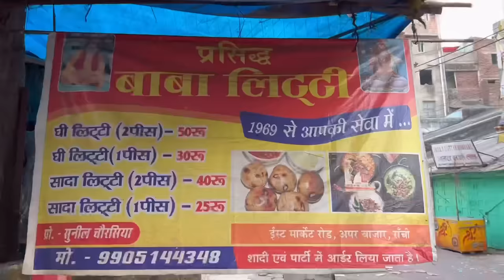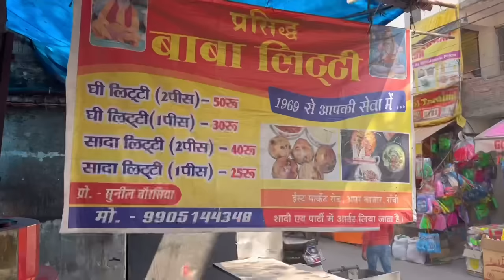Ranchi ki Famous देसी घी ki BABA LITTI 10,000 litti Bulk Making ₹50/- only | Jharkhand Ranchi food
I went to Ranchi for the first time in my life, and I had no idea that I would get to experience something like this. There is no match to see a 10,000 Litti & 80 KG Chokha bulk making in a day. my experience was great must try atleast once if you are from RANCHI Or coming to RANCHI 👍👍👍

Address -Upper Bazar, near churu restaurant Ranchi, Jharkhand 834001

 Price:-
Baba Litti without ghee ₹40/- 2 pieces
Baba Litti with ghee ₹50/- 2 pieces ￼